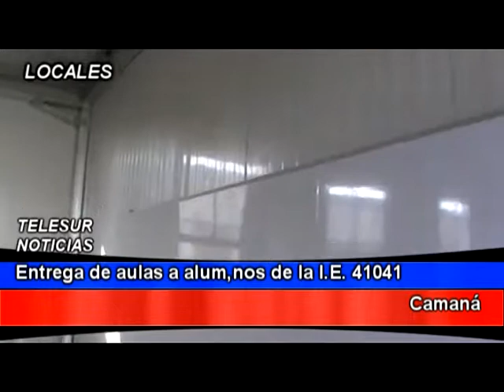ENTREGAN AULAS PRE FABRICADAS EN ESTADIO 9 DE NOVIEMBRE